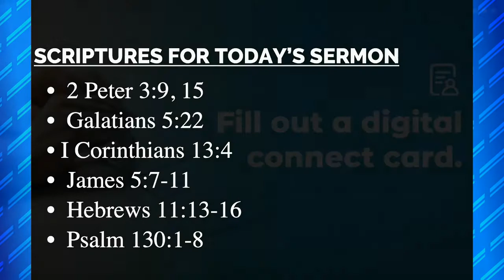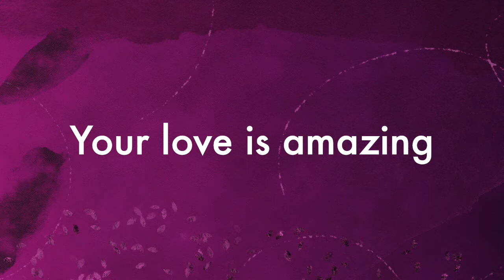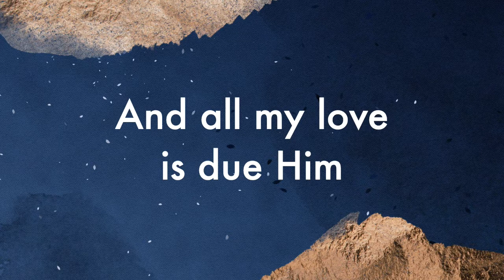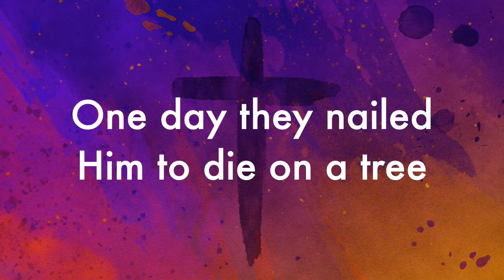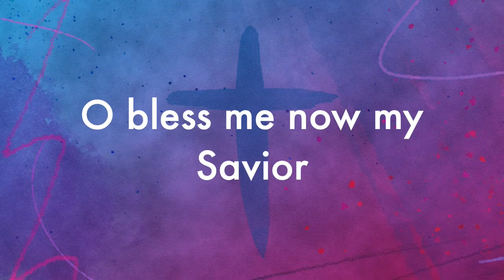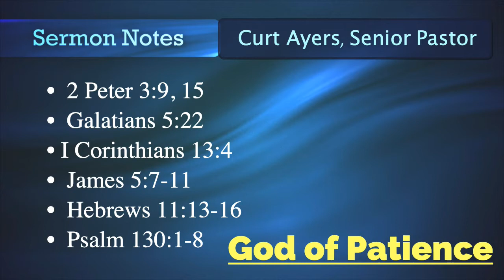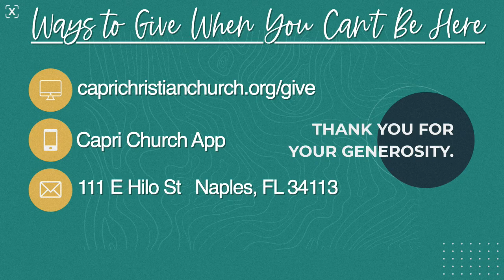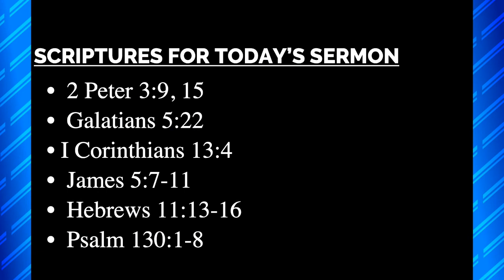Sunday, April 20th 2021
"God Is Patient"
2 Peter 3:9, 15
Curt Ayers, Sr. Pastor